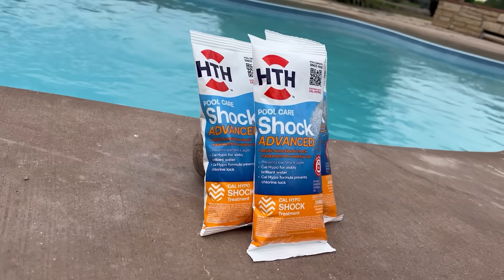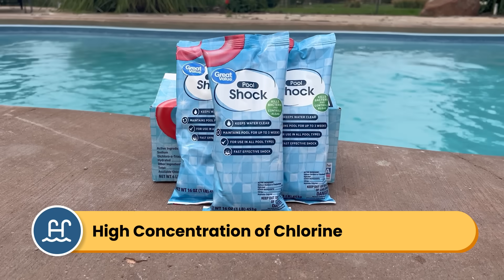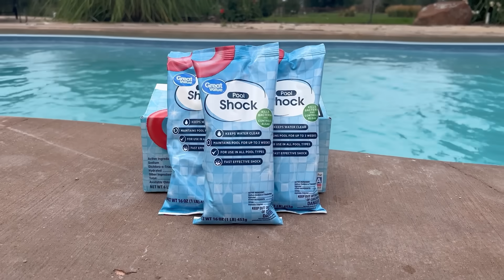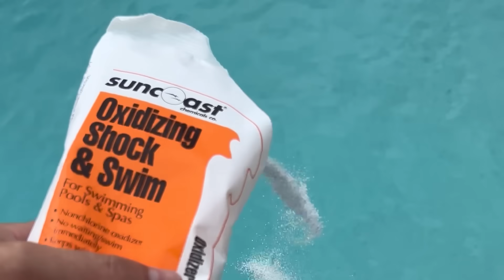Chlorine Shock vs. Non-Chlorine Shock (Oxidizer): Which One to Use and When for Your POOL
So you’ve got two types of pool shock, but you have no idea which one to use. One says "chlorine shock" and the other says "non-chlorine shock" or "oxidizer." They both help keep your water sanitized, but they work completely differently. Choose the wrong one, and you could waste your time and money: or worse, not solve your pool problem at all. Here’s when to use Chlorine Shock vs. Non-Chlorine Shock, a.k.a. Oxidizer.

⏰ Timestamps
00:00 - Chlorine Shock vs. Non-Chlorine Shock (Oxidizer)
00:25 - What Does Shocking a Pool Mean
01:16 - How Chlorine Shock Works
03:06 - How Non-Chlorine Shock Works
04:02 - When to Use Chlorine Shock
04:46 - When to Use Non-Chlorine Shock
05:20 - Weekly Shocking Strategy

Swim University is making pool care easy. Each year, we continue to help more people with water chemistry, cleaning, and troubleshooting. We know taking care of a swimming pool can be difficult, and it’s hard to find a trusted source of information. We get it! This is the reason we created Swim University.

😎 Want to learn more about pool care?